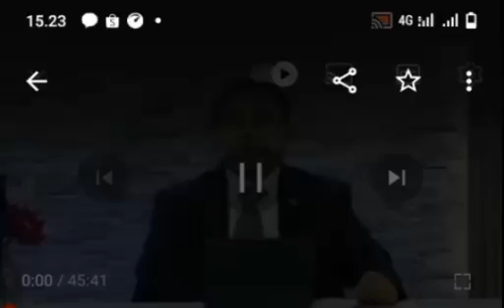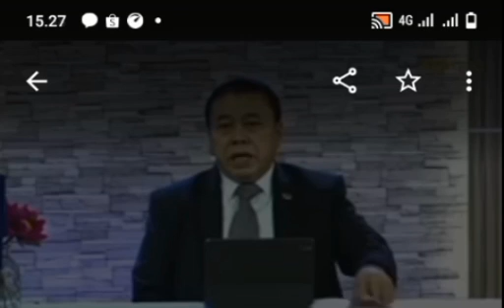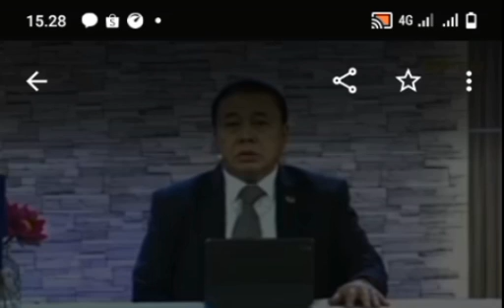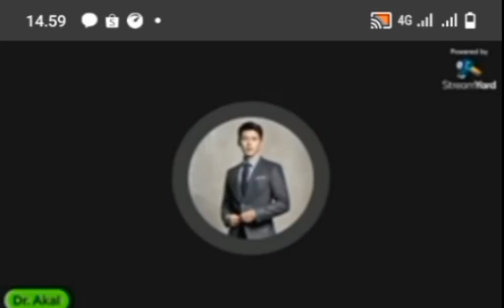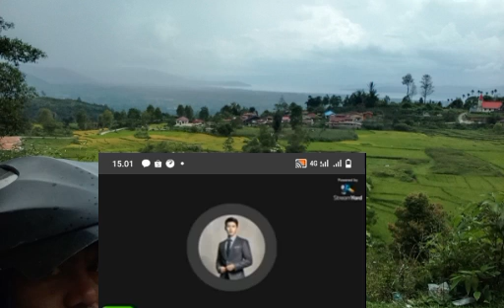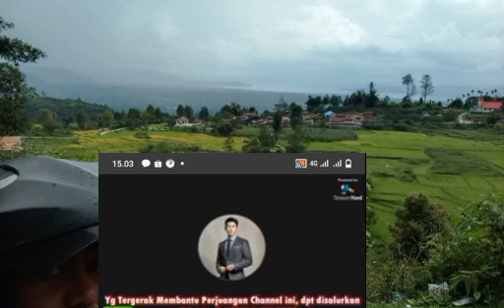julius hmc terguncang, Erastus menyatakan Yesus Juruselamat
julius hmc terguncang, Erastus berkata Yesus adalah Juruselamat.